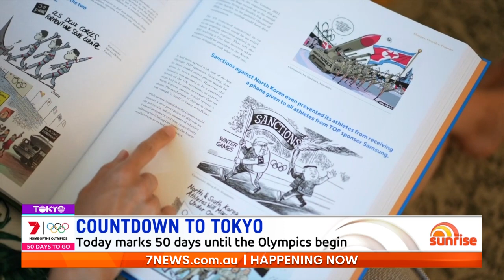The Queen's Olympic SECRET | Sunrise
The Queen famously took part in the London 2012 Olympics' Opening Ceremony. But did you know she harboured a massive secret during the production?  Former Director of the International Olympic Committee (IOC) Michael Payne reveals all.